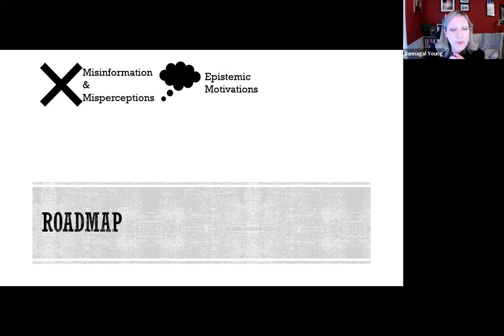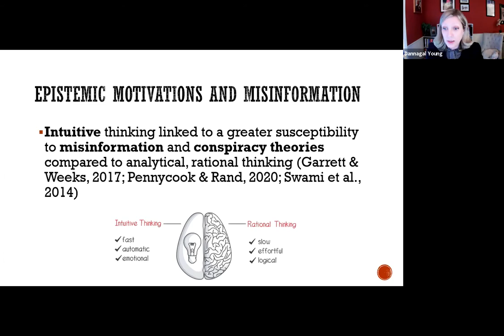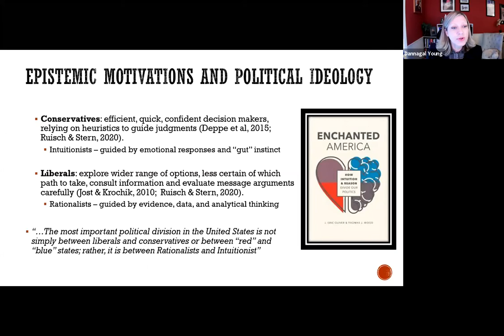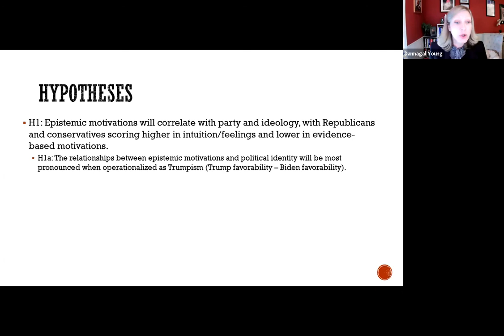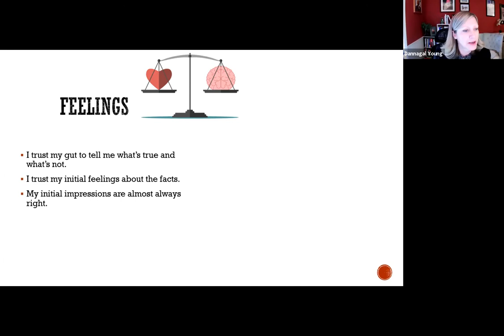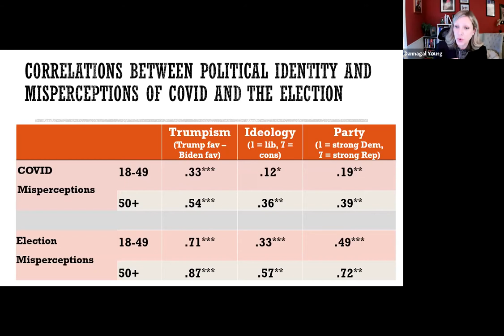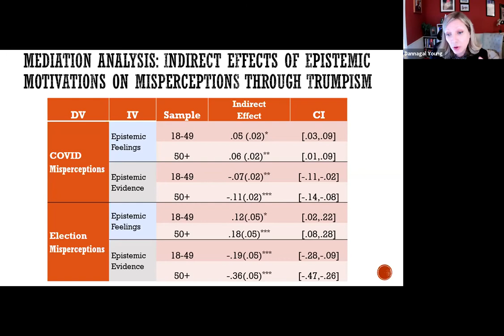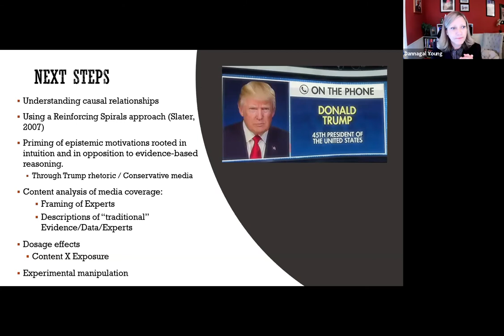Epistemic Motivations, Political Identity, and Misperceptions about COVID and the 2020 Election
A talk by Dannagal Young, Professor of Communication and Political Science and International Relations at the University of Delaware.

Part of the Misinformation Speaker Series hosted by the Shorenstein Center on Media, Poltiics and Public Policy at Harvard Kennedy School and the NU Lab for Texts, Maps, and Research at Northeastern University.

Abstract: While misperceptions about COVID and the 2020 election are attributable to various informational, political, and psychological factors, this project explores the intersection of two specific factors as they relate to misperceptions in the context of health and politics: political identity and epistemic motivations. (read full abstract

This talk presented findings of research in progress.